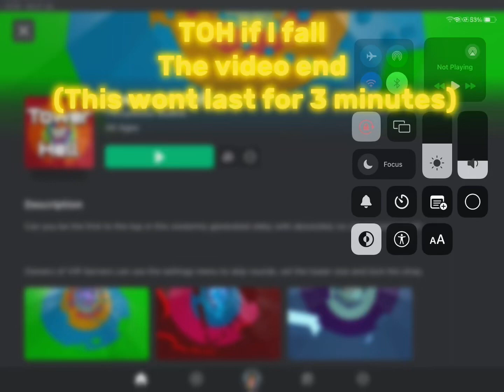if I fall I end video (I suck)